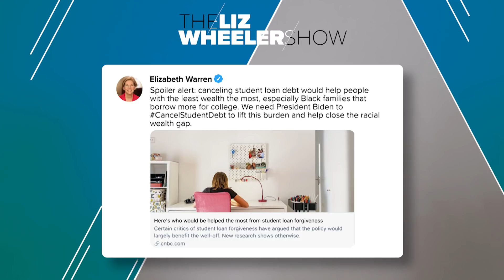Zuckerberg Covers Fauci’s A** | Ep. 12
Facebook slapped Liz’s page with nine phony fact checks all in one day. Now, she’s unpacking the dishonesty and partisan propagandizing that’s happening at the hands of Big Tech and revealing what you can do to combat this censorship. Plus, Kamala Harris is the most dangerous woman in America, Joe Biden had too many cringe moments at the G7 to count, and, as usual, the mainstream media is refusing to report important stories to you. This is the Liz Wheeler Show.

Never go online without using ExpressVPN. Protect your online activity today with 3 FREE months

How did we get to the point that political correctness dominates our culture and society?

Every week on "Young Heretics," Spencer Klavan walks listeners through the great works of the West to explore what the liberal elites won’t—truth, beauty, and the stuff that matters.

Get VIP access to Liz Wheeler and join her censorship-free community on Locals